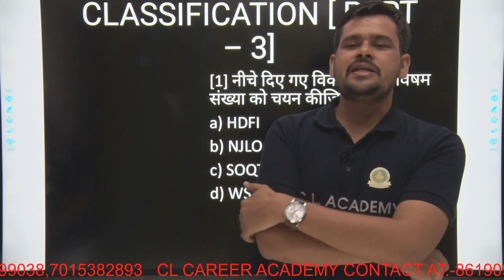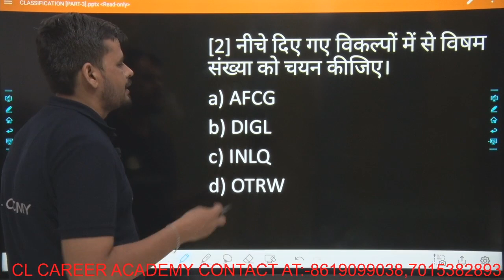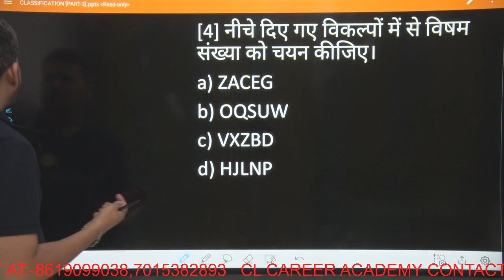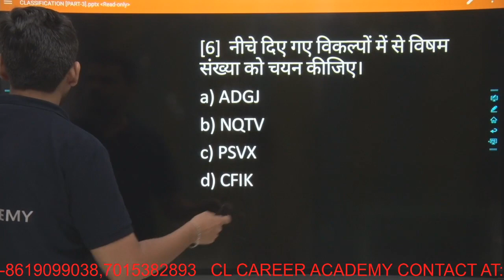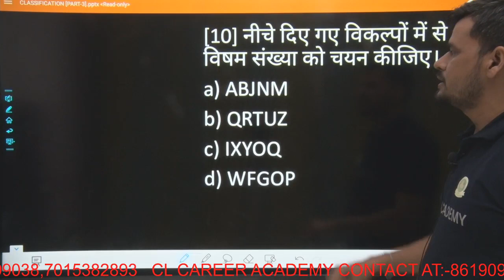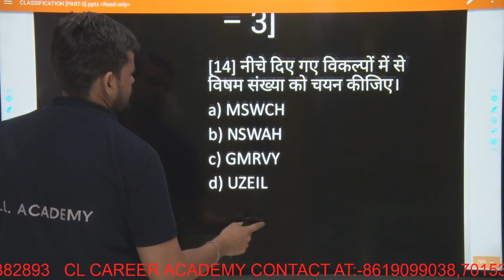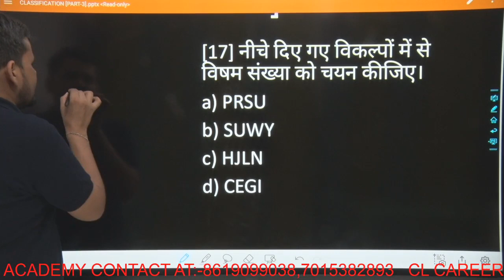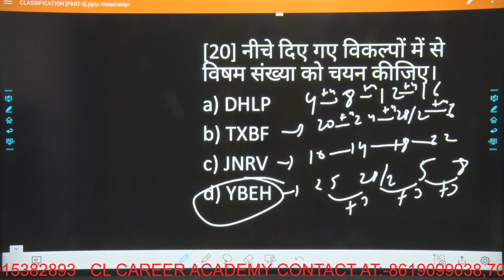CLASSIFICATION PART 3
WE PROVIDE ALL TYPE OF COMPETITIVE EXAM COACHING WITH PREVIOUS YEAR PAPER